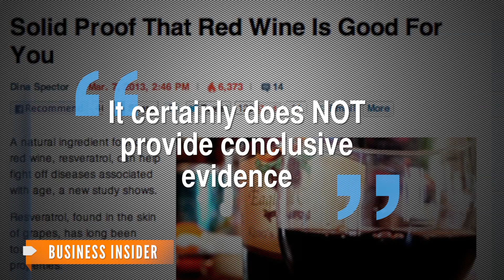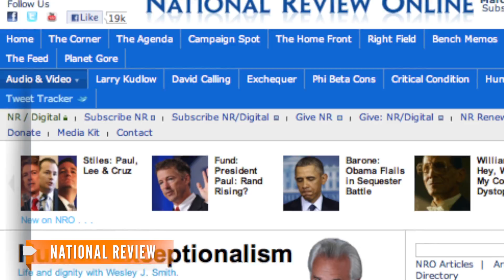Red Wine Ingredient Could Increase Life Expectancy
A chemical found naturally in red wine may allow humans to live up to 150 years old.